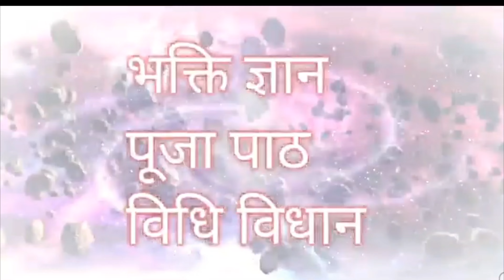vasant panchmi 2024!!! 🌼🌼वसंत पंचमी पूजा विधि/माँ सरस्वती पूजन/माघ मास गुप्त नवरात्रि 🌼🌼